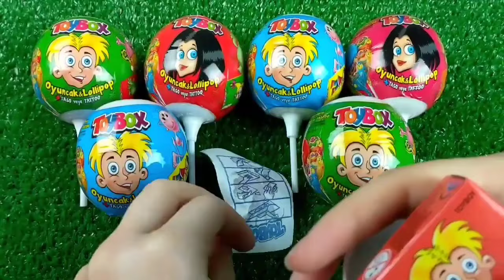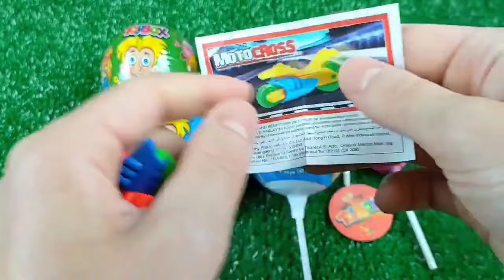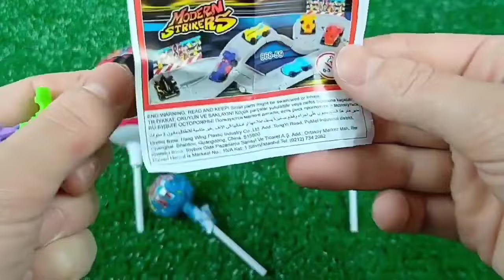Red VS Blue Food DessertMukbang 빨간색 파란색 디저트 먹방 DUBYBUBA 도나 CANDY